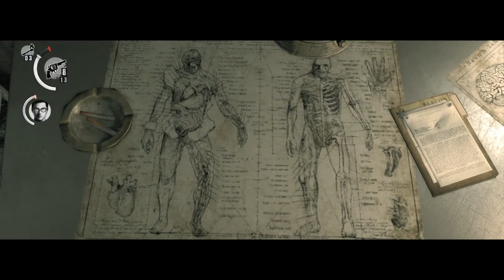Близняшки и псина | The Evil Within | #7